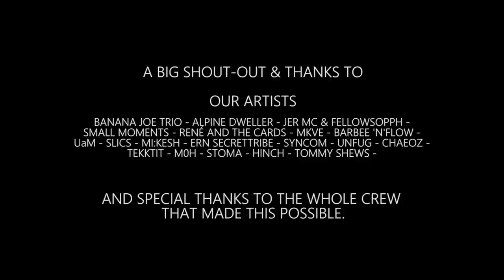Castle Connection Festival 2016 - Official Aftermovie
Castle Connection Festival & Bandcamp 2016;
Mlynce, Vroutek / CZ

Video by
   DREHLIRIUM
Kamera:  Laurenz Korber
Schnitt: Marlene Mayer

   Banana Joe Trio (Sab kutch mi lega / Golden Sun)
recorded @ Bandcamp Mlynce 2016, Castle Connection Studios

Special thanks to the whole crew that made this amazing event possible!
Artists:  Banana Joe Trio / Alpine Dweller / Jer MC & Fellowsopph / Small Moments / Rene and the Cards / MKVE / Barbee'n'Flow / UaM / Slics / Mi:Kesh / Syncom / Unfug / Tekktit / M0H / Stoma / Hinch / Tommy Shews